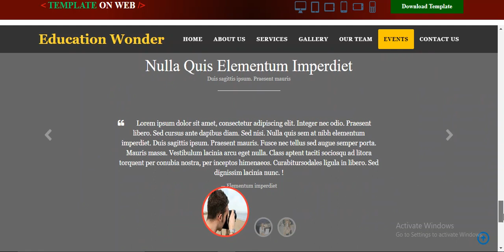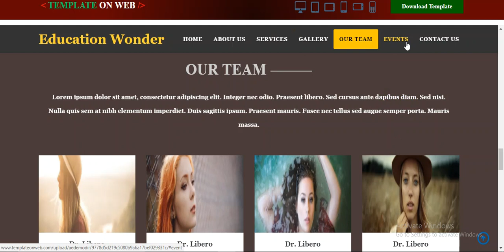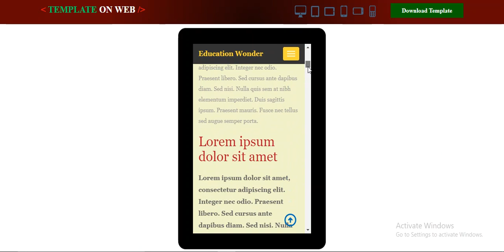Academic Website Template | Free Education Theme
Use this multi-functional theme to make Educational, Academic, Online Education, Schools and Institutes etc related websites. Template is browser friendly and responsive.